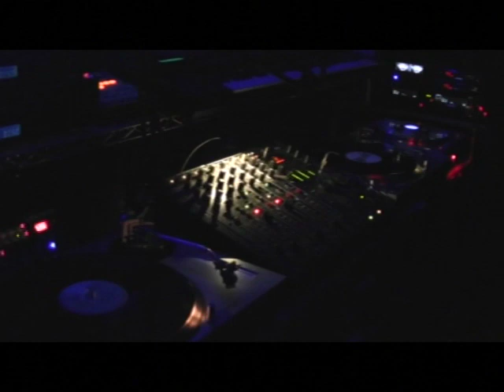LET’S ALL CHANT - PAT & MICK